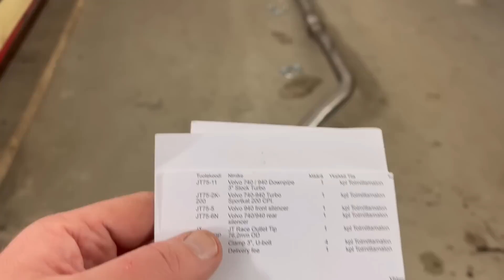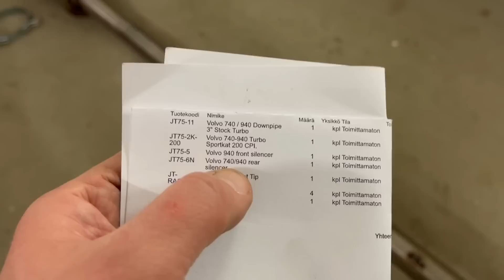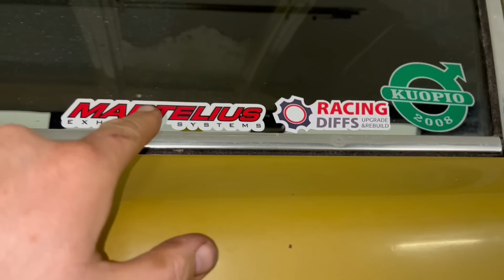3" pakoputkiston asennus ja testi | Volvo 940 turbo | b230ft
3" pakoputkiston asennus ja testi | Volvo 940 turbo | b230ft |
Yksi unelma kävi toteen kun hankin Martelius Exhaust Oy:ltä koko putkiston alusta saakka. Sarjaan kuului downpipe, kisakatti (200dpi), etuvaimennin, takavaimennin, pakoputken pää (racing) ja kaikki kiinnikkeet (ei tukikumeja).

Tällä videolla katsotaan mikä paketissa tuli, puretaan vanha putkisto, vertaillaan vanhaa ja uutta, asennetaan uusi putkisto sekä tehdään vähän äänitestiä ennen sekä jälkeen.

3 tapaa, joilla voit helposti tukea tätä kanavaa:

1. Lähetä tämä video kaverillesi, joka siitä voisi pitää tai välitä se somessa autourheilun ystävien ryhmään. Jakaminen on välittämämistä. :)

3. Palkitse video kommentillasi ja ilahduta Hansia!